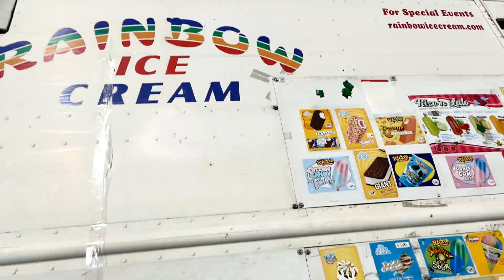Holly, Meedo and Kevin from Rainbow ICe Cream